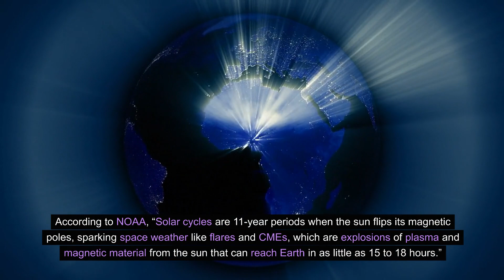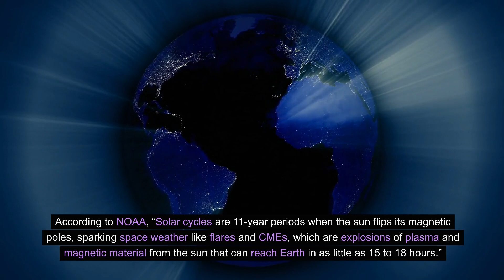Massive solar flare unlike any in years recorded on New Year's Eve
A massive solar flare was detected on the Sun’s surface on New Year’s Eve, prompting space observers to issue a warning to high-frequency radio users. The Space Weather Prediction Center (SWPC) of the National Oceanic and Atmospheric Administration (NOAA) on Sunday (Dec 31) released an image of the flare, which looks like a bright spot on the surface of the Sun.

“A flare is an eruption of energy from the sun that generally lasts minutes to hours,” the SWPC said. The flare spotted on Sunday was categorised as an X5 flare.